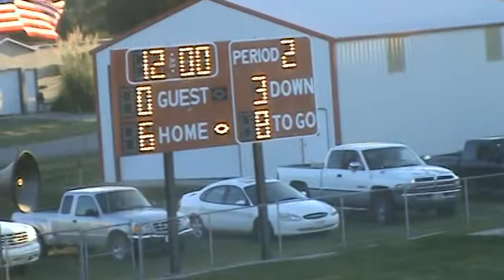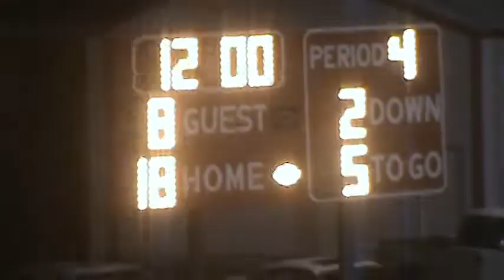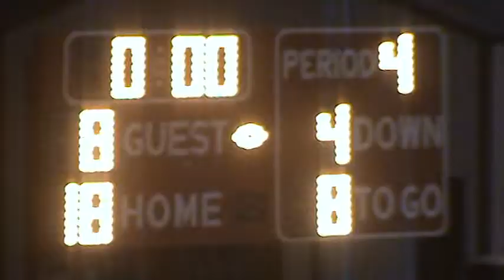2010 Lawrence/Nelson FB vs. Exeter-Milligan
Raiders open the 2010 campaign with a win over the Timberwolves.